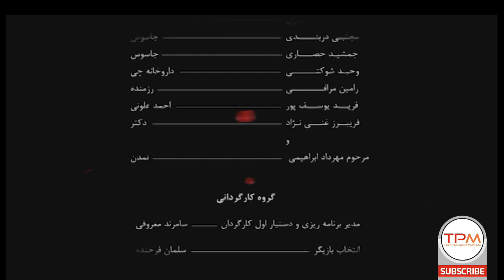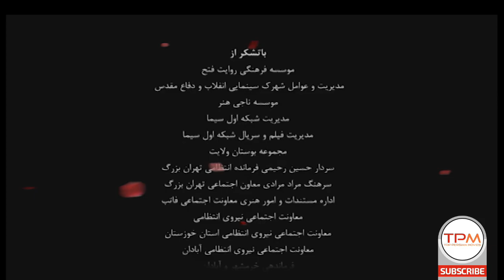Minoo Series E 11 -15 (سریال مینوخلاصه قسمت 11 تا 15)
سریال مینو روزهای فرد ساعت 9 شب به وقت تهران

🔶 این سریال زندگی سه قهرمان به نام های مینو، عماد و رضا است که درگیر حوادث پیش از انقلاب می شوند، مینو روایتی از عشق، خیانت و انتقام است که با شروع جنگ شکل دیگری پیدا می کند و جای همه چیز و همه کس عوض می شود🔶

 کارگردانی 🎬 امیر مهدی پور
 تهیه کننده 💰 مهدی همایون فر
 نویسندگان📝 علی دلگشا و احسان فکا

🔻 بازیگران
 عباس غزالی
 سیاوش طهمورث
 محمود پاک نیت
 پروانه معصومی
 مهدیه نساج
 سلمان فرخنده